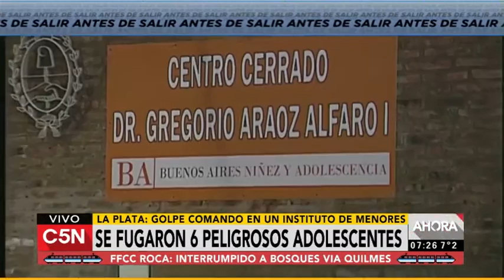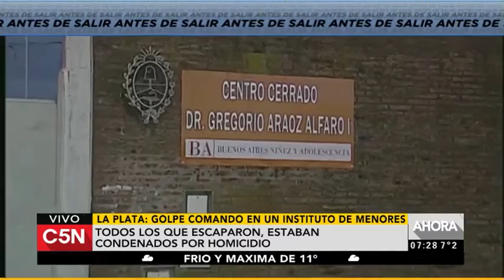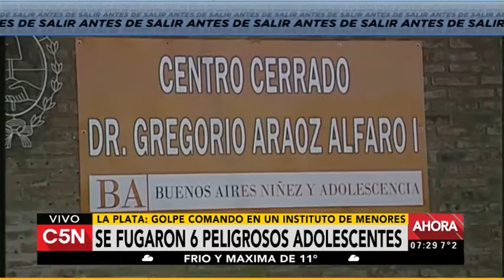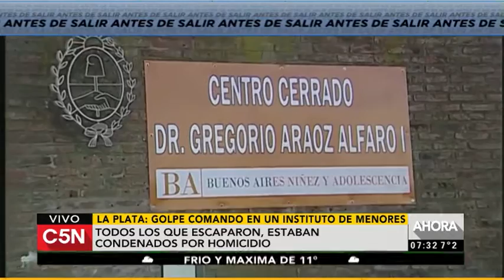C5N - Policiales: Se fugaron seis peligrosos adolescentes de un instituto de menores (Parte 1)